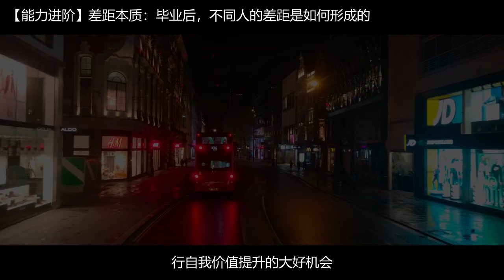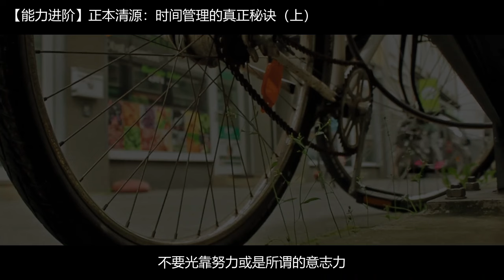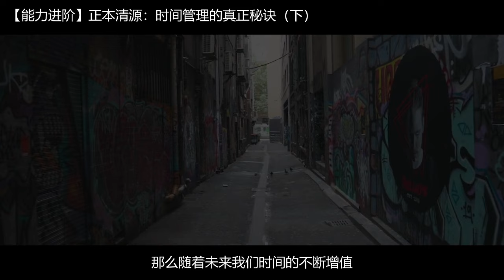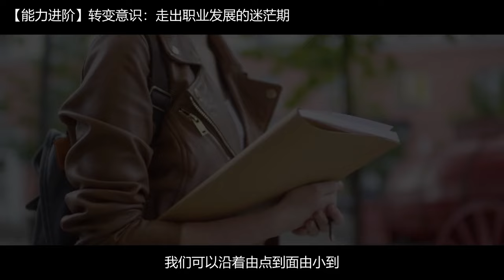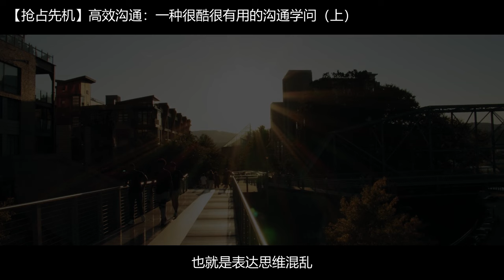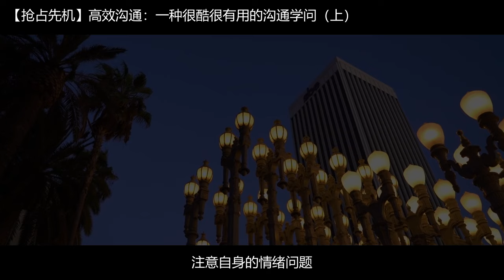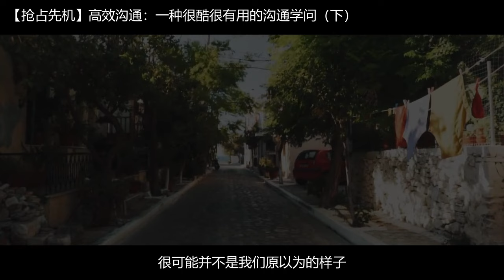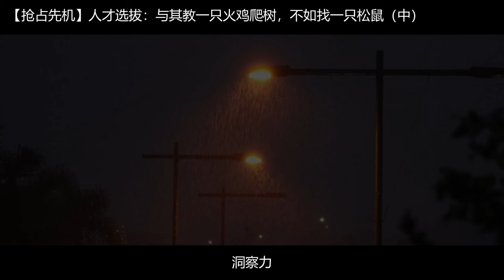毕业后你是否感觉与同龄人差距越来越大？如何高效利用时间，掌握沟通技巧，快速提升职场竞争力？本视频揭秘时间管理核心方法，教你掌握高效沟通秘诀，助你快速突破瓶颈，实现弯道超车，开启职场进阶之路